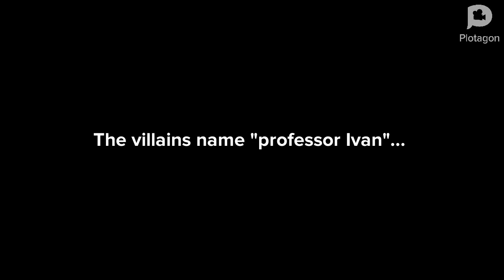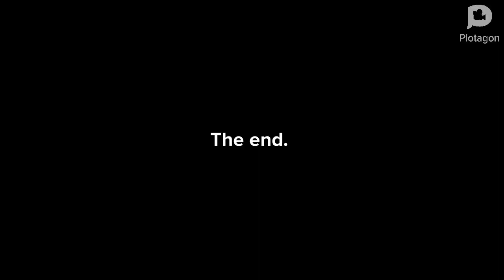Soggy nugget (Plotagon 2)